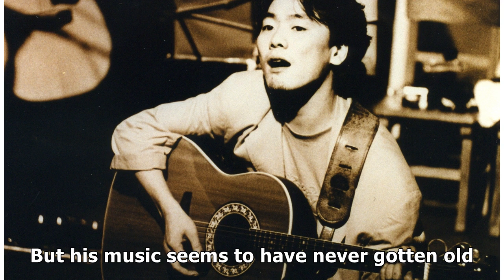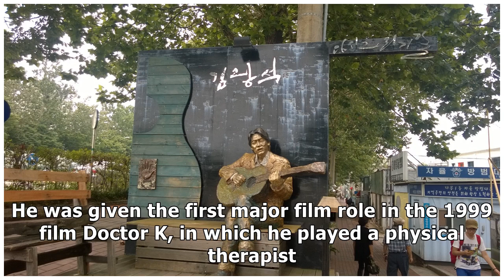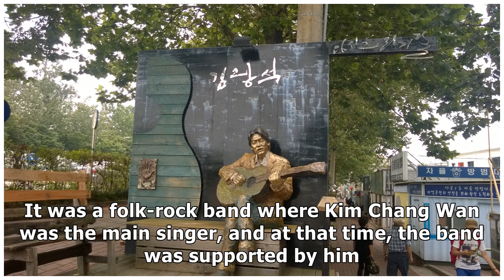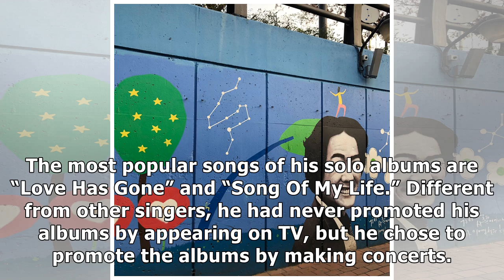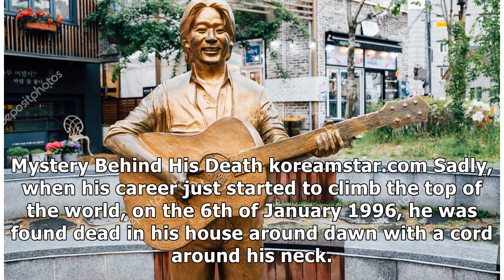Folk Rock Singer Kim Kwang-seok: Life Story and His Legacy in the Korean Music Industry